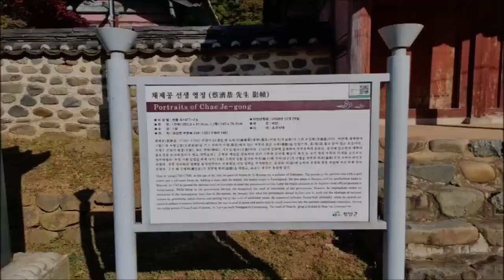[Memorial] "상의사(충남 청양군), 평강채씨, 암행어사, 정조시대 명재상 채제공 선생 추모"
From s-Korea